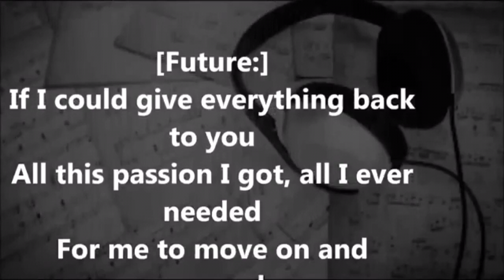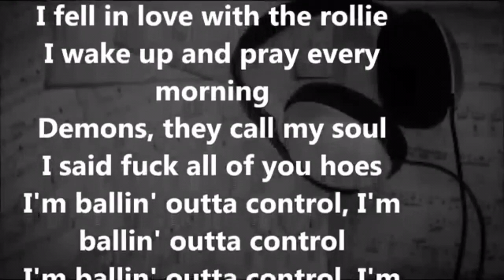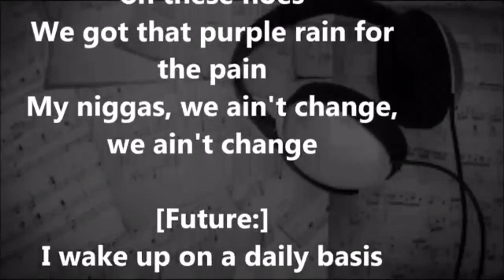DRAKE~FT FUTURE SCHOLARSHIP (AUDIO & LYRICS)